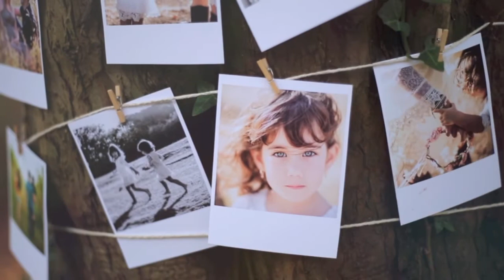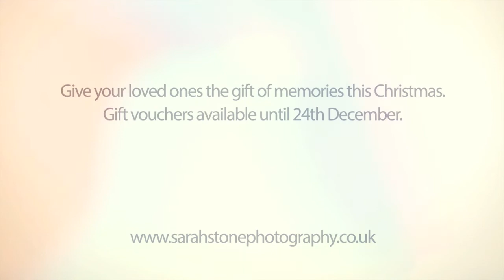Sarah Stone Photography - The Gift Of Memories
If you haven't had chance to watch this yet, take a moment watch and enjoy. Lots of beautiful images proudly displayed on my studio Christmas.
Why not give the gift of memories to someone you love this Christmas?
Gift vouchers available until 24th December from the studio.